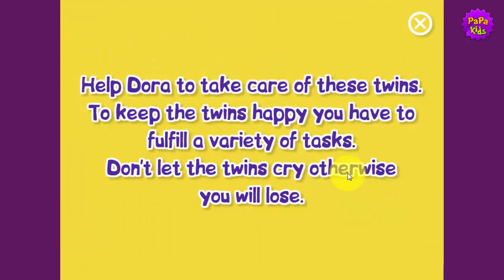Dora Twins Babysitter - Dora La Exploradora - Videos De La Dora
It is a hard day for Dora today. She is fond of kids and babysitting. Today Dora will stay with two little twins kids. Have fun playing this game.
► Playlist Baby Hazel:
► Playlist Elsa Frozen: